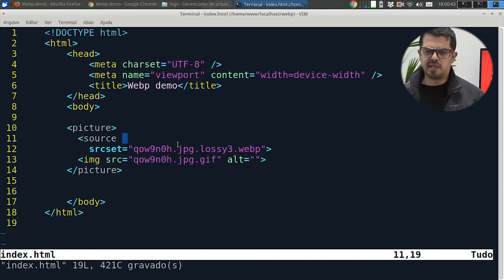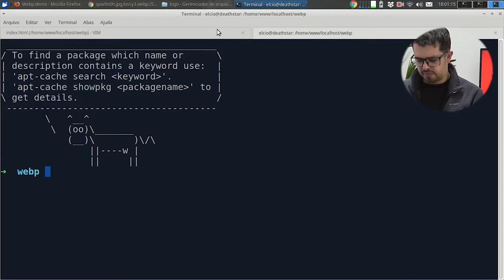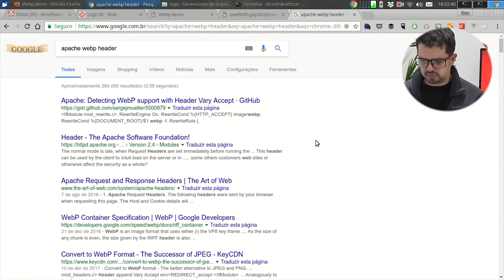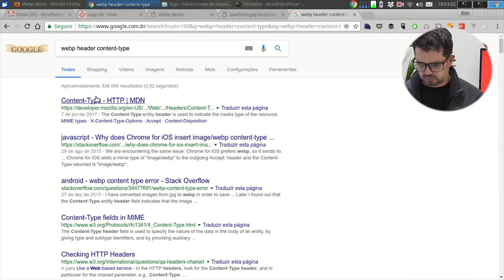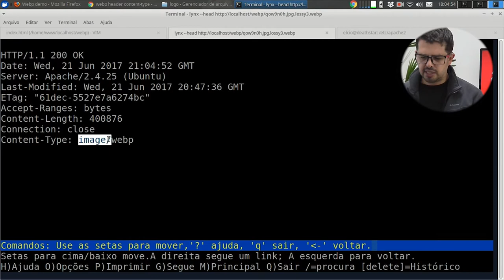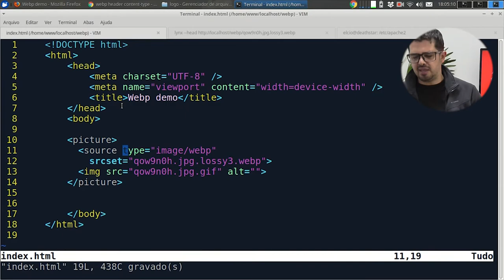Visie: Errata Webp e Picture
No vídeo de hoje daremos continuidade ao primeiro módulo do nosso curso "Site Super Rápido"com o vídeo falando sobre Webp e Picture (otimizações)